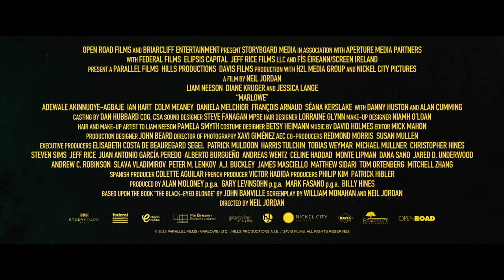SOMBRAS DE UN CRIMEN - MARLOWE - TRAILER OFICIAL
Liam Neeson da vida a Philip Marlowe, un detective privado que está envuelto en malos negocios y una vida solitaria. Su suerte cambiará con la llegada de Clare Cavendish (Diane Kruger), una hermosa mujer que le contratará para encontrar a su ex amante. Este acontecimiento resultará ser sólo una pequeña parte de un gran misterio por resolver.